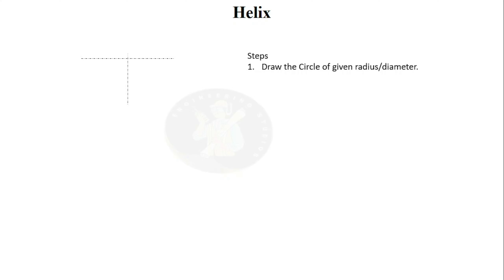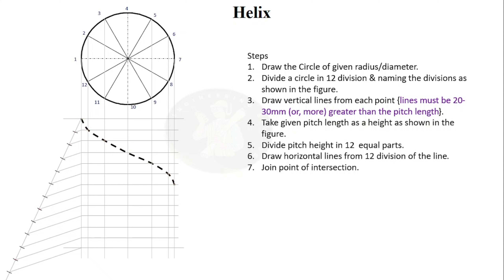How to Draw a Cylindrical Helix Curve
In this video, you'll learn how to accurately draw a cylindrical helix curve step-by-step. Whether you're a student or professional working on technical or engineering drawings, this tutorial covers essential techniques for constructing a cylindrical helix, often used in mechanical design and architecture. Follow along to master the process and improve your engineering drawing skills. Perfect for those preparing for exams or working on practical projects in technical fields like engineering and architecture.